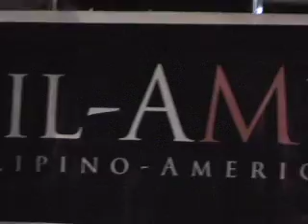Phantom Lord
Phantom Lord. Cover song from Metallica. 1 of our personal favorites.